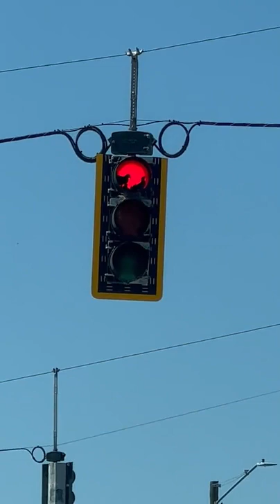Bird Feeds Its Babies Inside Red Light of Traffic Signal - 1317669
An animal lover's neighbor told them that a bird had made its nest inside a traffic signal nearby. They drove to see it and pulled over as the signal turned red. The bird was feeding its babies inside the red traffic light.

License this video or anything from our video library